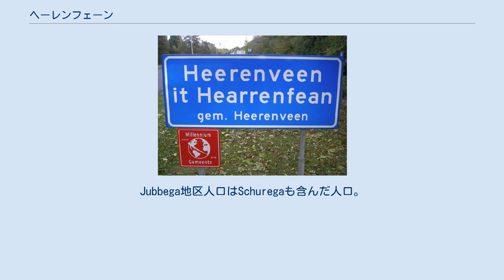ヘーレンフェーン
オランダ語とフリジア語で ヘーレンフェーン（蘭: Heerenveen [ˌɦeːrə(n)ˈveːn] ( 音声ファイル)、フリジア語：It Hearrenfean [ət ˌjɛrn̩ˈfɪən] ( 音声ファイル)）は、オランダ北部のフリースラント州の基礎自治体(ヘメーンテ)。
 2017年の人口は5万201人。
 州都レーワルデンの東南東約29km、首都アムステルダムの北東95kmに位置する。
 この自治体の由来は、1551年に燃料とするための泥炭を採掘するため、3人の領主によって作られた集落を基礎としている。
自治体の名前であるheerは領主、veenは泥炭という意味である。
この街は都市権を得たことがないことから、フリースラントの基礎となった11都市には数えられないが、現在ではフリースラント州の中では大きな都市のうちの一つに数えられる。
 ヘーレンフェーン基礎自治体の主な地区（2006年1月1日現在の人口順）は次の通りである。
 ※CBS統計による。
Jubbega地区人口はSchuregaも含んだ人口。
 北ホラント州のザーンダムとドイツ国境のライデルラントを結ぶ高速道路A7と、レーワルデンとドレンテ州のメッペルを結ぶ高速道路A32が自治体を通過している。
 オランダ鉄道のヘーレンフェーン駅は、レーワルデンとアムステルダムを結ぶ鉄道幹線の駅であり、レーワルデン行きインターシティが1時間に2本、ロッテルダム（またはアムステルダム・スキポール空港）行きインターシティが1時間に2本停車する。
アムステルダム南駅へは所要時間2時間10分程度である。